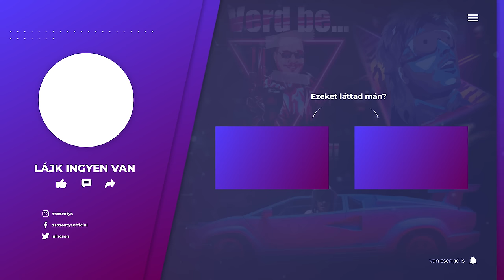GTA 5 RP | #90 AZ ÖREG IKER TESTVÉRE ÉS A NŐNAP